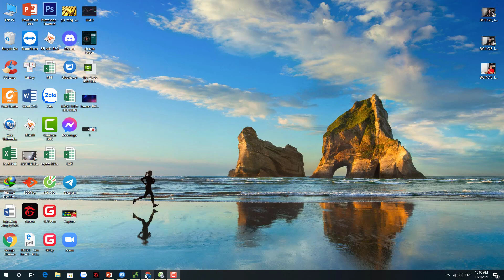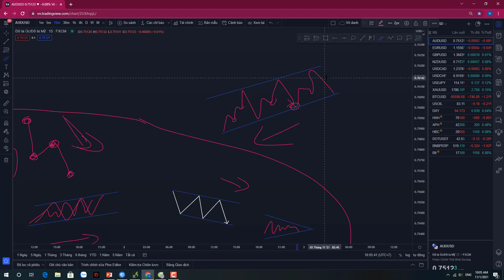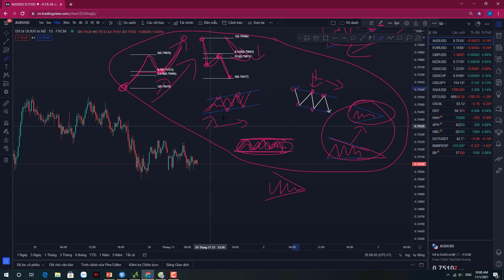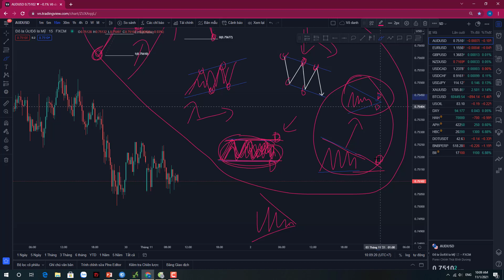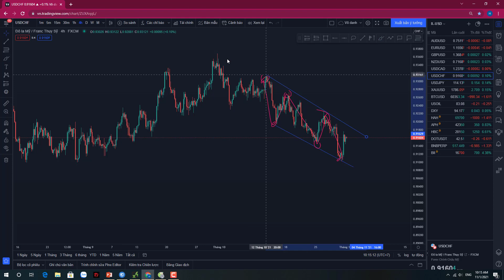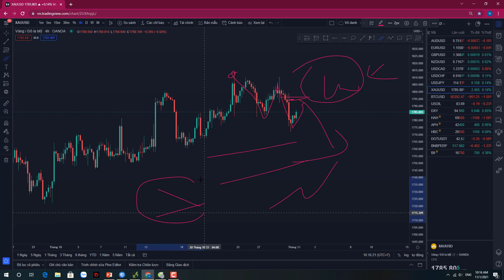5 PHÚT ĐỌC THỊ TRƯỜNG HIỆU QUẢ TRONG FOREX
⭐  Link facebook cá nhân.